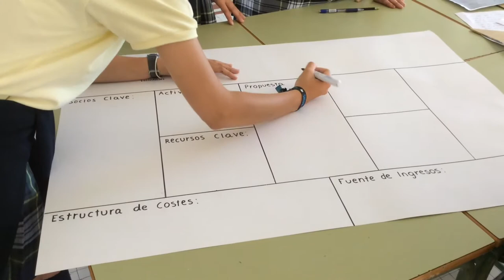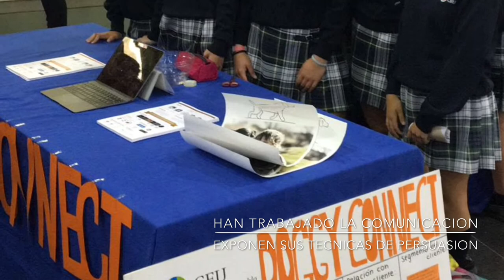Los finalistas del TEENS EMPRENDEDORES...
Consulta nuestro blog de CEU Emprende:
blog.uchceu.es/ceu-emprende